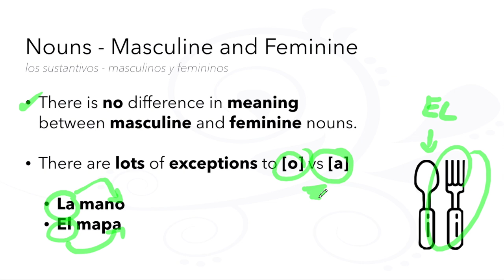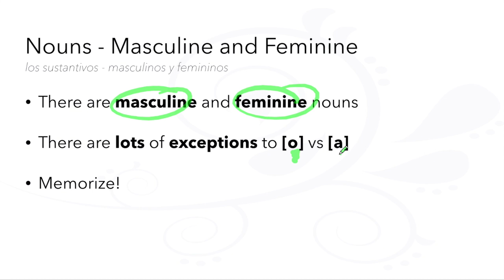60-Second Spanish Grammar: Nouns - Masculine and Feminine via The LEAF Project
60-Second Spanish Grammar
Nouns - Masculine and Feminine
Los Sustantivos - Masculino y Femenino